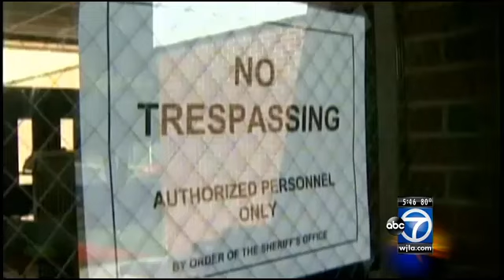Louisa dedicates new school three years after earthquake